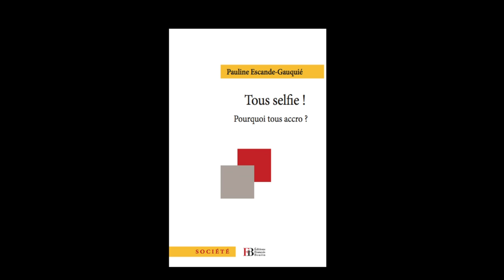Pauline Escande-Gauquié - Tous selfie !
Pauline Escande-Gauquié vous présente son ouvrage "Tous selfie !, pourquoi tous accro ?" aux éditions Nouvelles François Bourin.

Notes de Musique : Bury Me In Shellac par Al Duvall. Free Music Archive.